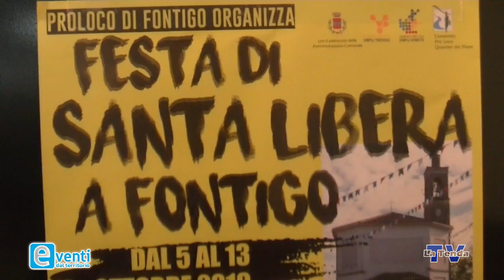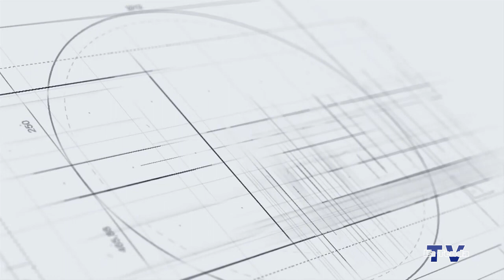EVENTI - Fontigo - 63° Festa di Santa Libera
Servizio a cura di Luigi Mello.